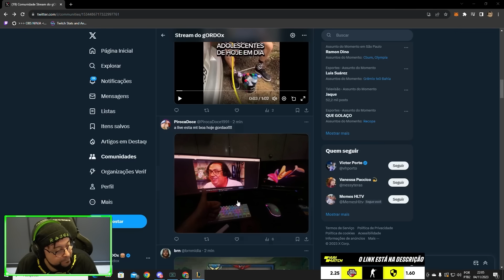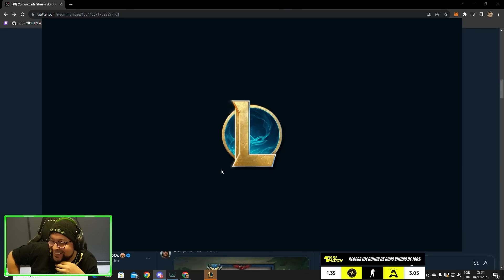PAZ E HARMONIA NO CLASH DO LOL😇 | gORDOx